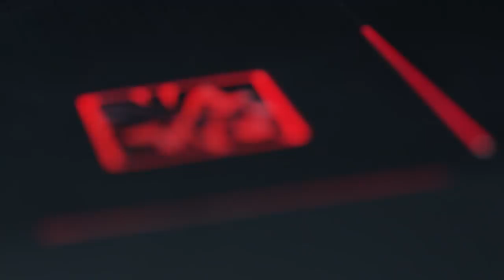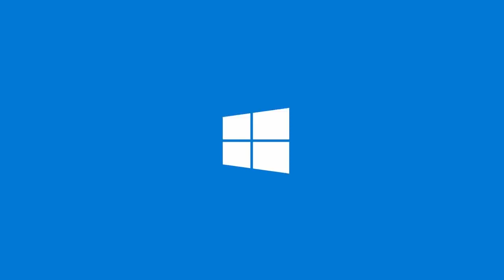Sayuw - "Уверен, что ещё смогу заявить о себе как о лучшей четверке" | Team Empire 2018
Интервью с игороком Team Empire Олегом "Sayuw" Каленбетом.

Он расскажет, почему он так похож на Пашу, о доте в Омске и почему нужно провести TI в Москве